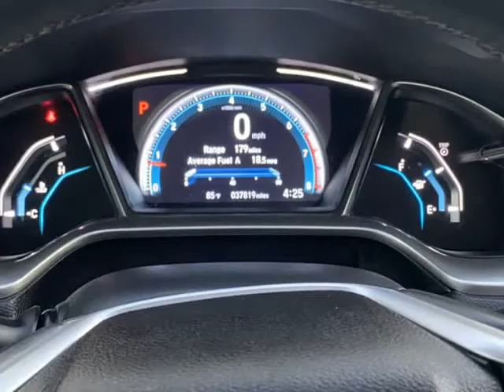2018 HONDA CIVIC EXT EX (Mesa, Arizona)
Caspian Auto Group
1059 W Main St
Mesa